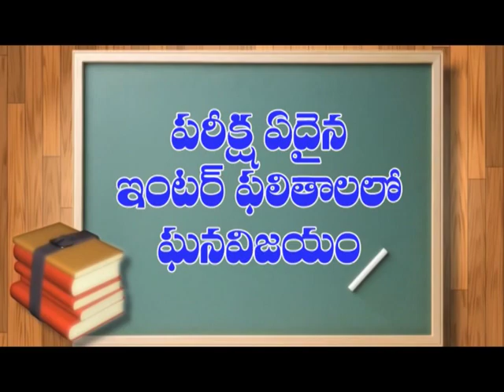ఓటు హక్కు వినియోగించుకున్న ప్రధాని మోదీ Dn5 News